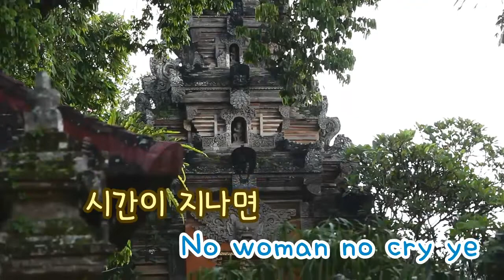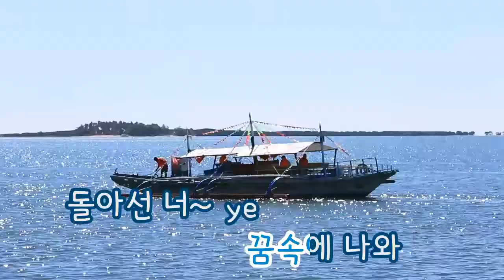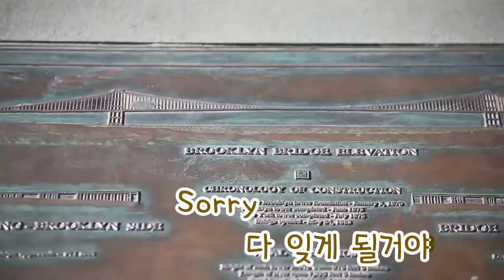[TJ노래방] 심의에안걸리는사랑노래 - 드렁큰타이거 / TJ Karaoke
Drunken Tiger -- TJ Karaoke Song NO. 15413
심의에안걸리는사랑노래 - 드렁큰타이거 -- TJ노래방 곡번호 15413

▶ ZillerSong Mobile : Android/IOS
▶ K-POP STAR Global Package : Android/IOS
▶ TJ TV Karaoke (Korean ONLY) : KT OllehTV , LG U+TV, SK BTV